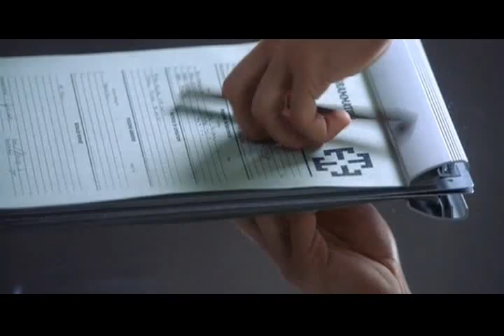"Equilibrium" Music Video - Far away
The 1st Music Video I made with one of my fave movies "Equilibrium"

Enjoy it & leave your impression! =]
P.S: There's NO SOUND at the beguining.